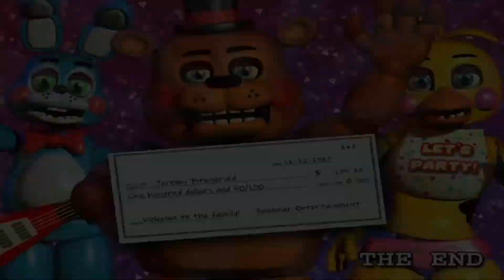NIGHT 5 COMPLETION FNAF 2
Do YOU understand what the four animals represent? Comment if you do!